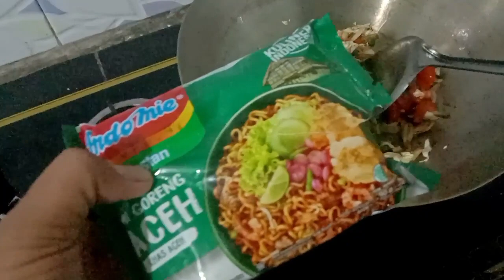Kreasi masak Indomie Aceh goreng seafood seenak di resto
Indomie merupakan makanan yang Indonesia banget. Mie instan yang hampir di sukai dan di konsumsi banyak orang di Indonesia.
Bagaimana dengan mie Aceh goreng??? Kali ini saya akan berbagi Resep Kreasi masak Indomie Aceh goreng seafood
Simak videonya,,,